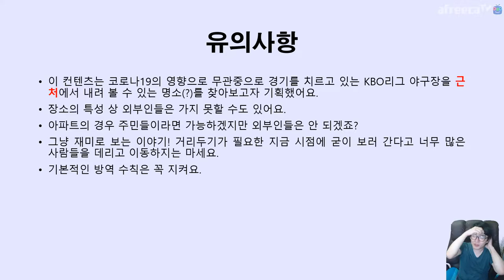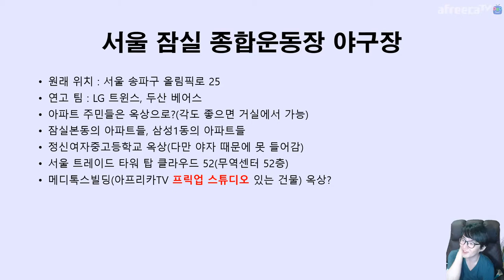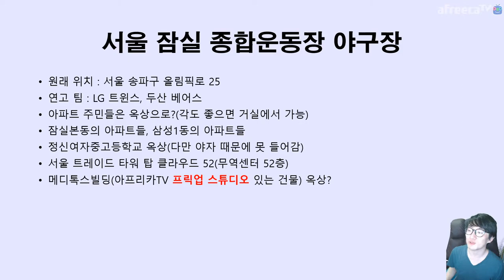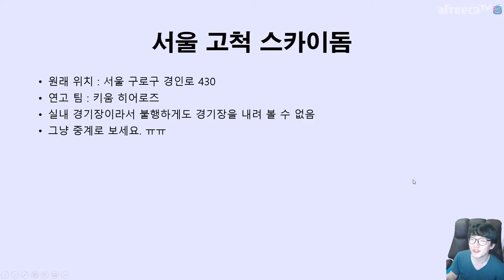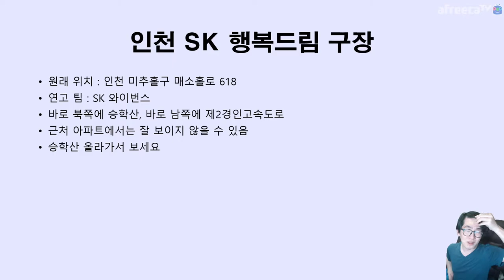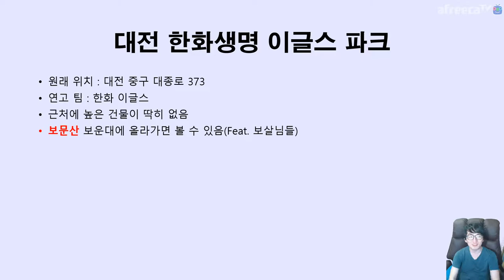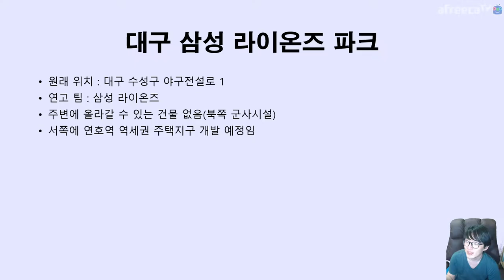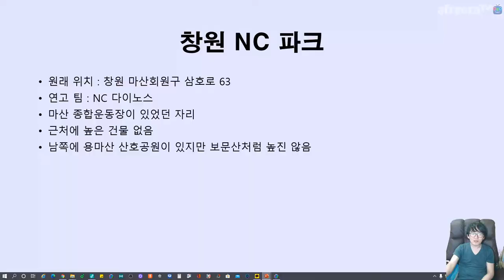재미로 찾아보는 ⚾️ 야구 지도 🗺 이글스 파크의 🏟 전망대가 ⛰ 보문산이라면 다른 🏟 경기장들의 🛰 전망대는? | 지테TV 스포츠 이야기 Sports Talks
한화 이글스 18연패 끊었을 때 쯤 방송에서 심심풀이로 해 봤던 얘기에요. 2020년 6월 16일 방송임.